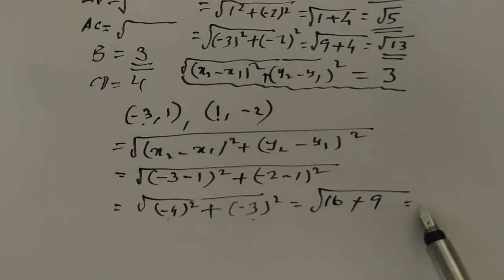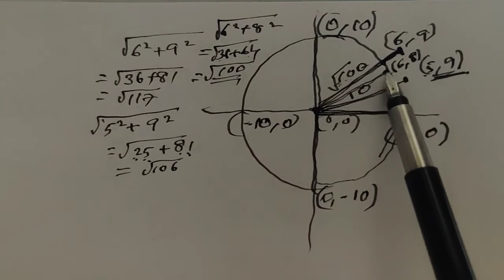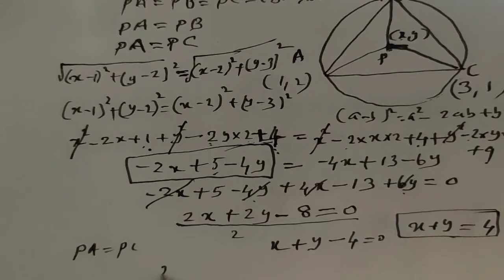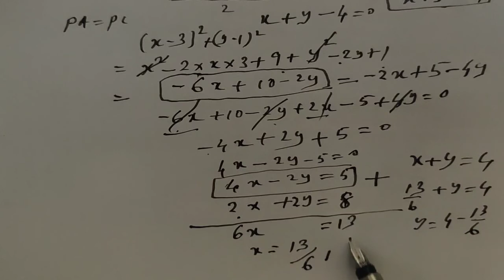CLASS 10 MATHS | സൂചക സംഖ്യകൾ 3 | PAGE 146 | SHORTCUTS